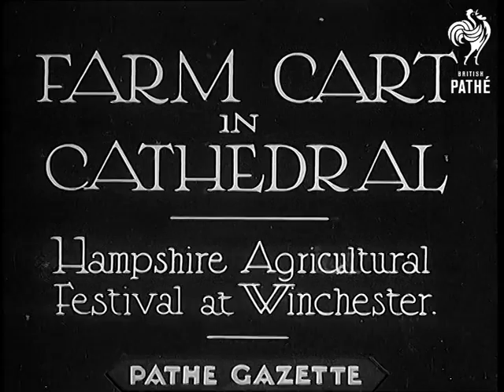Farm Cart In Cathedral (1934)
Full title reads: "FARM CART IN CATHEDRAL - Hampshire Agricultural Festival at Winchester."

Winchester, Hampshire.

Harvest Festival procession taking a farm cart filled with farm produce into Winchester Cathedral for the Agricultural Festival. It is raining - some people with umbrellas. Procession seems to be very poor - not that many people. Close up shot on a cart showing eggs, onions, potatoes, cheese carrots etc. Procession entering the Cathedral.
 FILM ID:797.34